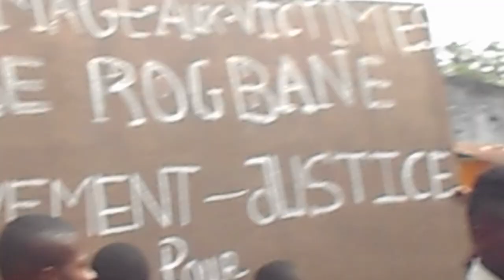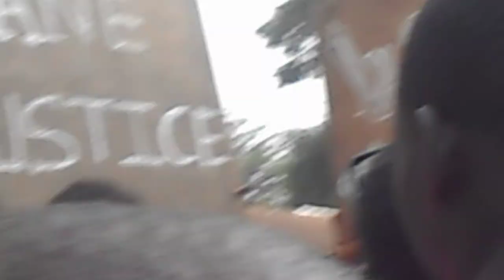TPI de Dixinn : "justice, zéro", scandent des jeunes dans l'enceinte du tribunal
Plusieurs jeunes ont pris d'assaut le TPI de Dixinn, ce lundi 15 décembre 2014. Dénonçant la justice guinéenne, ces "manifestants" ne comprennent pas l'inégalité de traitement entre les présumés coupables. Précisément, comment expliquer que Malick Kébé et Abdoulaye Mbaye soient emprisonnés, alors que leurs deux autres coaccusés, Soriba Sorel Camara, gouverneur de Conakry et Sékou Batouta Camara, président de la délégation spéciale de Ratoma continuent, eux, à dormir à la maison, occuper toujours leurs fonctions et arriver en escorte au tribunal...